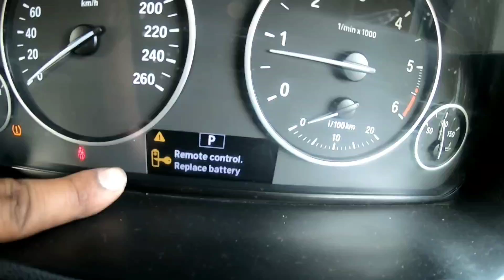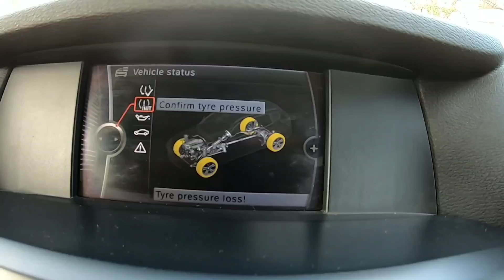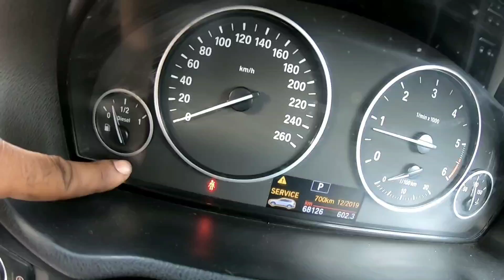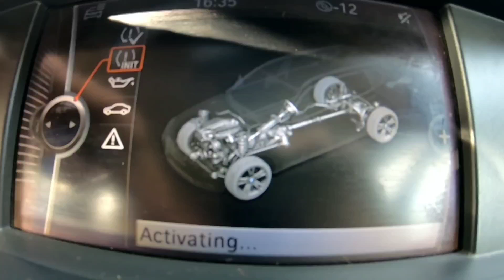HOW TO RESET TPMS BMW CAR BMW X3 BMW X1 BMW X5 BMW 320d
Hello dosto aaj ke is video me aapko bataya he BMW car ka Tom's kese reset kar sakte he ummeed hai aapko video pasand aayegi to please video ko like kare channel ko subscribe karke support kare 🙏

FLOOR JACK